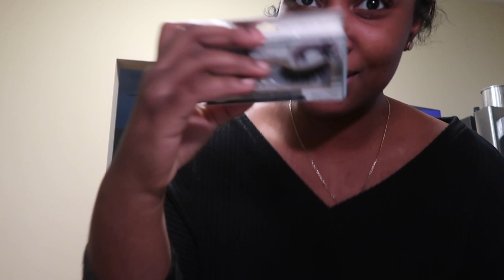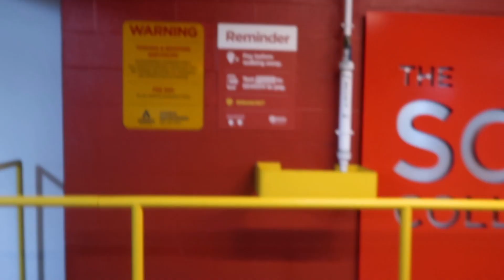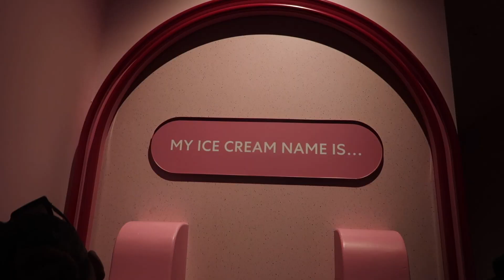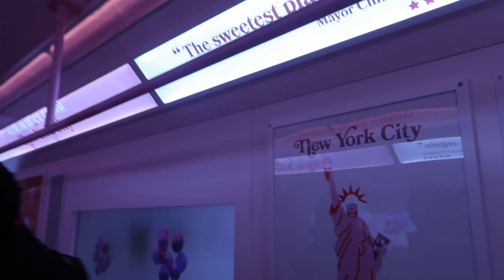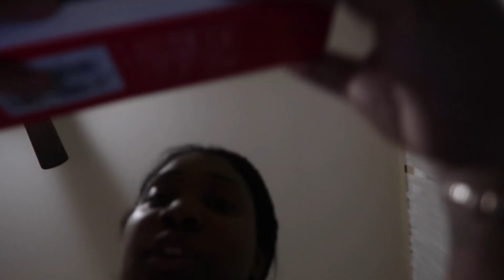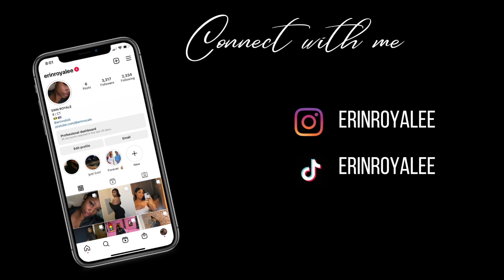VLOG: Fashion Show, Starting a Business, Museum Of Ice Cream NYC